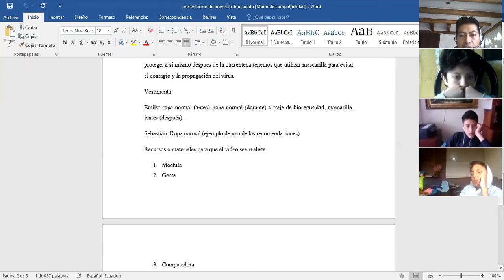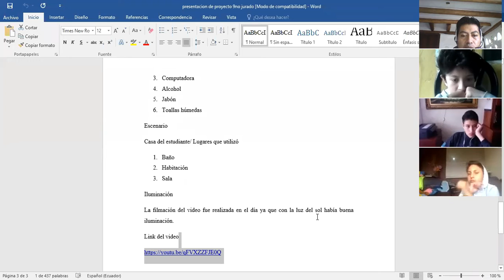clase de artística 8 B